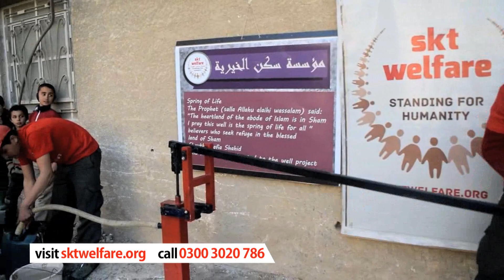SKT Welfare Global Video 2 Minutes